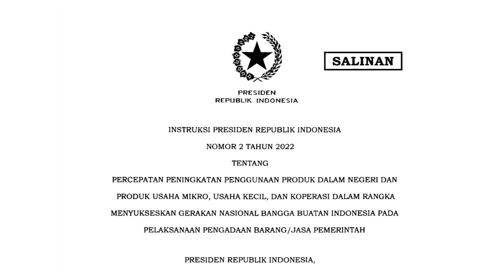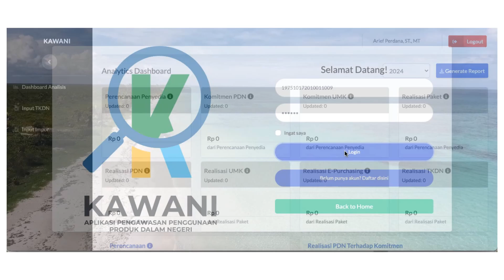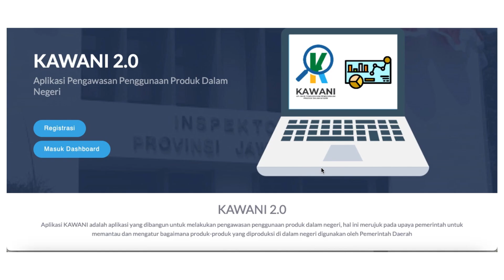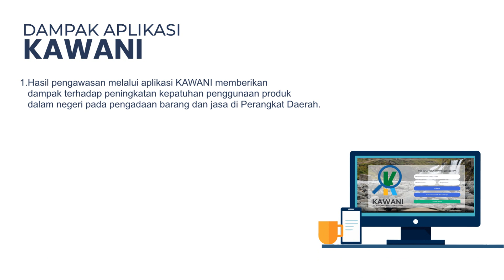Aplikasi KAWANI 2.0 - Inspektorat Jabar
Aplikasi KAWANI merupakan sistem yang dibangun untuk mengintegrasikan perencanaan pengadaan (aplikasi SIRUP LKPP) dan realisasi pengadaan (SPSE LKPP) untuk memudahkan APIP dalam melakukan pengawasan kepatuhan penggunaan produk dalam negeri dan nilai Tingkat Komponen Dalam Negeri oleh Perangkat Daerah